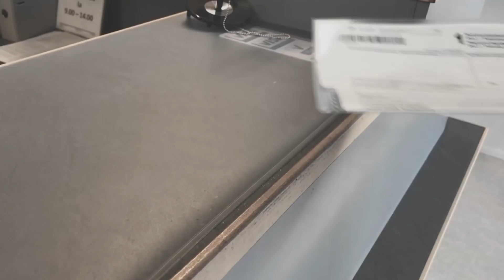24.11.2017 Lukko vs. SaiPa: jälkitunnelmat